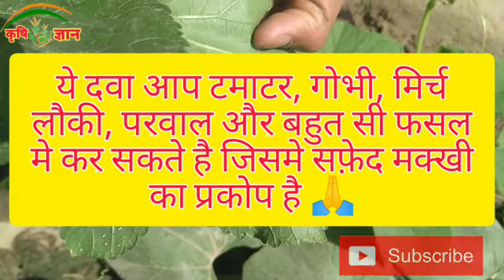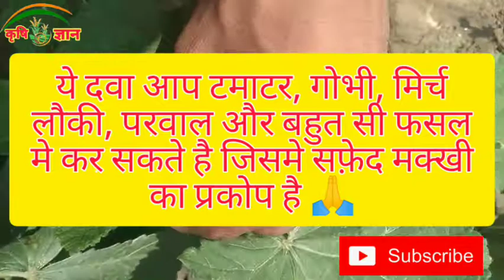भिंडी, मिर्च, टमाटर, मे सफ़ेद मक्खी का कण्ट्रोल कैसे करें | How to Control White Fly |By Krishi Gyan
IDENTIFICATION AND LIFE CYCLE
Despite their name, whiteflies are not true flies (in the insect order Diptera) but are in the order Hemiptera, related to aphids, scales and mealybugs. They derive their name from the mealy white wax covering the adult’s wings and body. Adults are tiny insects with yellowish bodies and four whitish wings. Although adults of some species have distinctive wing markings, many species are most readily distinguished in the last nymphal (immature) stage, which is wingless and lacks visible legs. Depending on species, whitefly nymphs vary in color from almost transparent yellow or whitish to black with a white fringe (Table 1).

Whiteflies develop rapidly in warm weather, and populations can build up quickly in situations where natural enemies are ineffective and when weather and host plants favor outbreaks. Large colonies often develop on the undersides of leaves. The most common pest species­—such as greenhouse whitefly (Trialeurodes vaporariorum) and sweetpotato whitefly (Bemisia tabaci)—have a wide host range that includes many weeds and crops. These species breed all year round in warmer parts of California, moving from one host to another as plants are harvested or dry up.

Another species of whitefly with a broad host range is the giant whitefly, Aleurodicus dugesii, which invaded Southern California in the early 1990s. It is now found in coastal areas and interior valleys in much of the state on a number of tropical and semi-tropical ornamental species. For more information on this species, see Pest Notes: Giant Whitefly. Other species of whiteflies, especially those on woody species, often have a more limited host range. Table 1 lists common whiteflies in California gardens and landscapes.

Whiteflies normally lay their tiny oblong eggs on the undersides of leaves. The eggs hatch, and the young whiteflies gradually increase in size through four nymphal stages called instars. The first nymphal stage (crawler) is barely visible even with a hand lens. The crawlers move around for several hours before settling to begin feeding. Later nymphal stages are immobile, oval, and flattened, with greatly reduced legs and antennae, like small scale insects. The winged adult emerges from the last nymphal stage (sometimes called a pupa, although whiteflies don’t have a true complete metamorphosis). All stages feed by sucking plant juices from leaves and excreting excess liquid as drops of honeydew as they feed.

DAMAGE
Whiteflies use their piercing, needlelike mouthparts to suck sap from phloem, the food-conducting tissues in plant stems and leaves. Large populations can cause leaves to turn yellow, appear dry, or fall off plants. Like aphids, whiteflies excrete a sugary liquid called honeydew, so leaves may be sticky or covered with black sooty mold that grows on honeydew (See Pest Notes: Sooty Mold). The honeydew attracts ants, which interfere with the activities of natural enemies that may control whiteflies and other pests.

Feeding by the immature sweetpotato whitefly, Bemisia tabaci, can cause plant distortion, discoloration, or silvering of leaves, and may cause serious losses in some vegetable crops. Some whiteflies transmit viruses to certain vegetable crops. Whiteflies are not normally a problem in fruit trees although their populations can build up in citrus, pomegranate and avocado.

Several whitefly species occur on ornamental trees and shrubs (see Table 1), but most are uncommon because of natural controls such as parasites and predators. Most whiteflies on trees have limited host ranges. Low levels of whiteflies are not usually damaging. Adults by themselves will not cause significant damage unless they are transmitting a plant pathogen. Generally, plant losses do not occur unless there is a significant population of whitefly nymphs.

MANAGEMENT
Management of heavy whitefly infestations is difficult. The best strategy is to prevent problems from developing in your garden or landscape. In many situations, natural enemies will provide adequate control of whiteflies; outbreaks often occur when natural enemies are disrupted by insecticide applications, dusty conditions, or interference by ants. Avoid or remove plants that repeatedly host high populations of whiteflies.